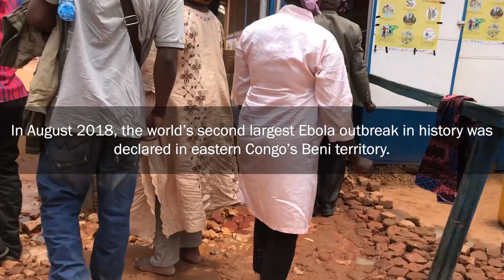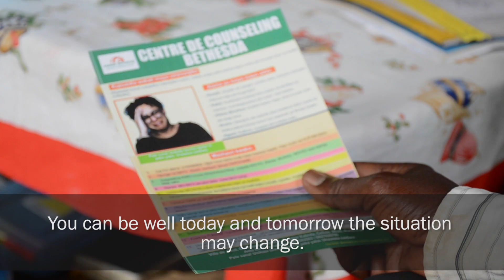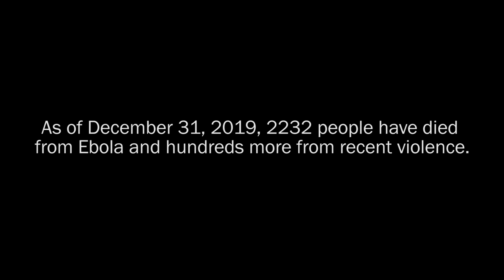Bethesda Counseling Center - Ebola Response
Bethesda Counseling Center provides grief and trauma counseling services to those most impacted by the Ebola outbreak.